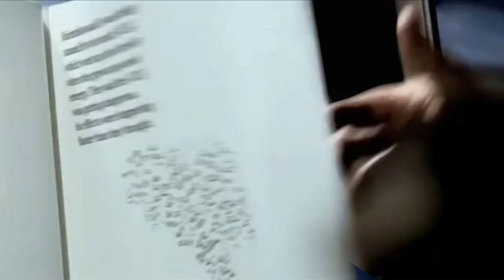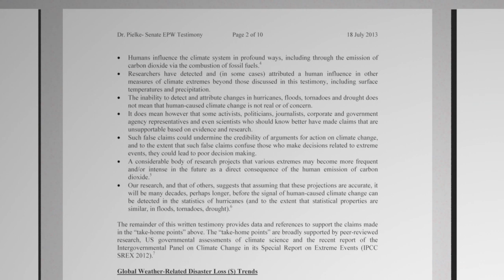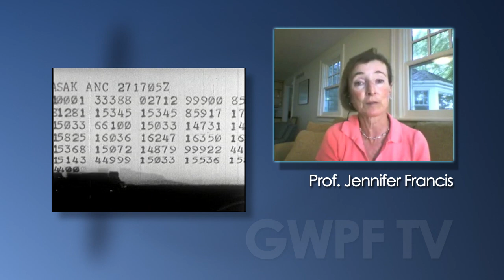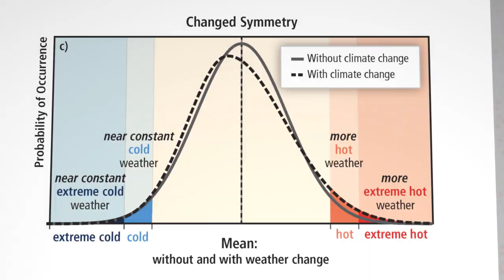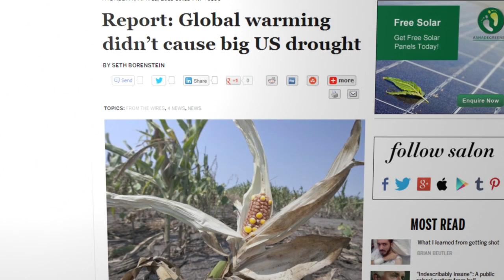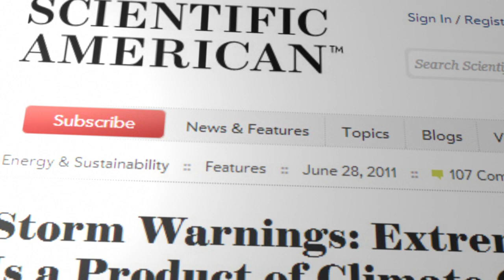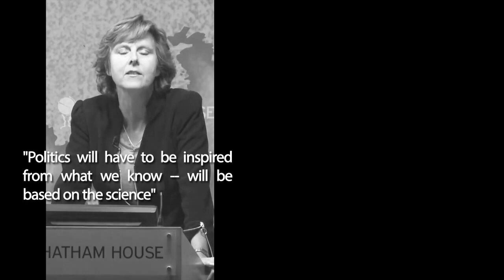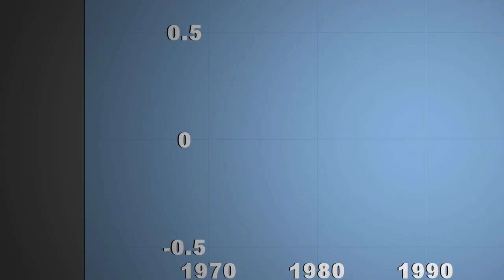GWPF TV - Extreme Weather Events & Global Warming: How Good Is The Evidence? (long version)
Dr. David Whitehouse, the GWPF science editor,  looks at the controversy surrounding extreme weather events and global warming and asks two leading experts how solid the evidence is for the alleged link.